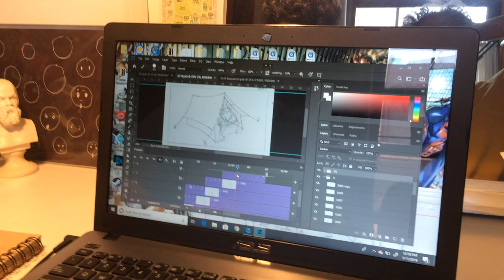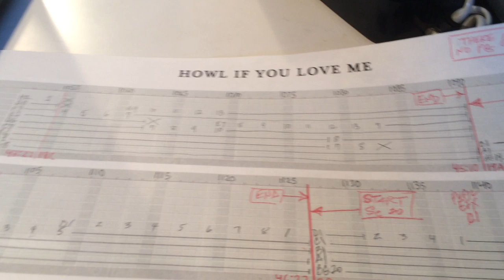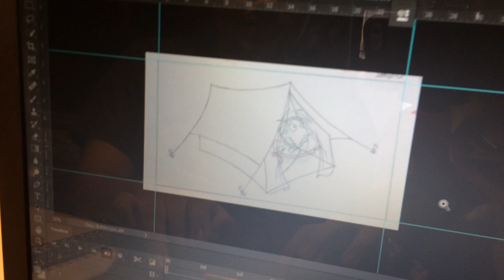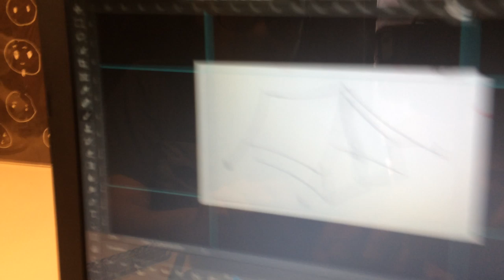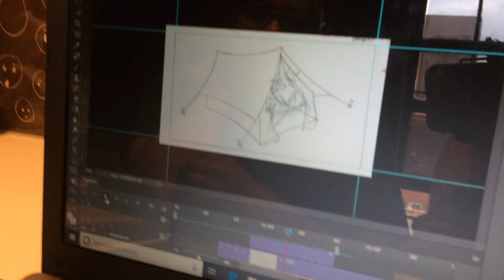HOWL#62 Animation ready to begin inking!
Howl if You Love Me" is the new film by John R. Dilworth. The entire production process from script to final film will be documented with commentary by the director and team.